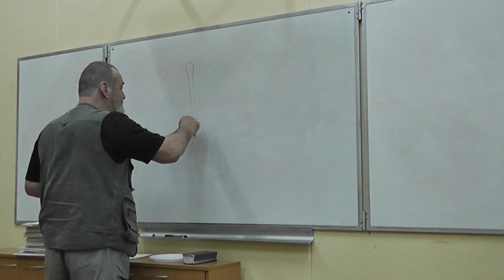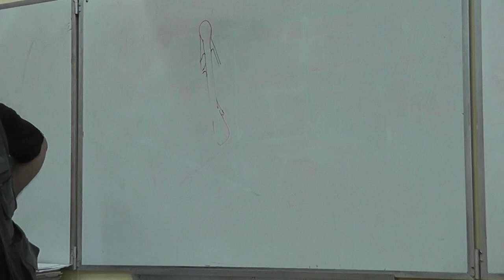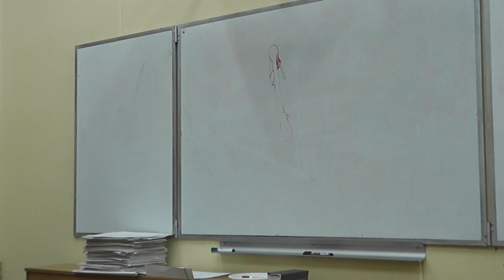20 Зубы мудрости, сагиттальный гребень